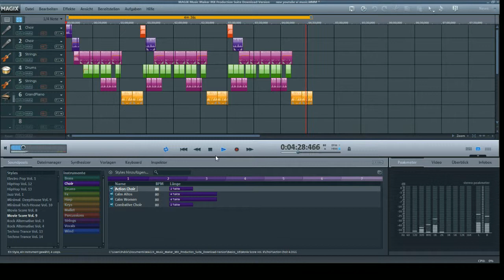Magix Music Maker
hier das andere stück, womit ich angeblich gegen urheberrechte verstoßen würde